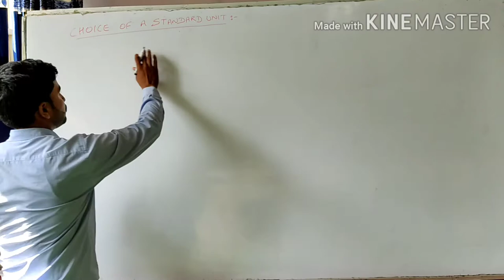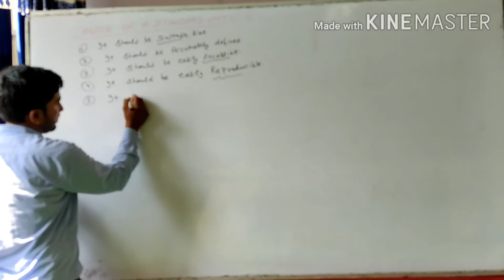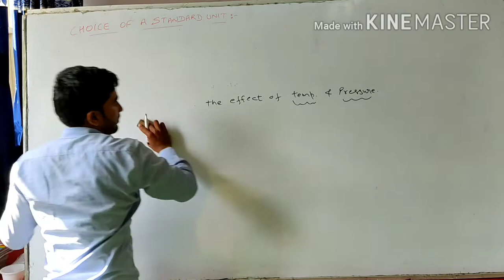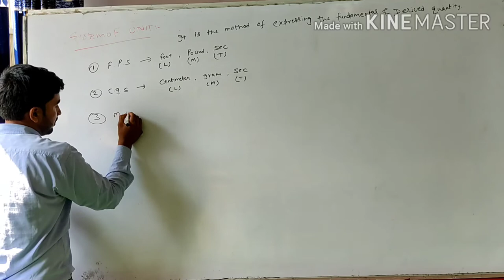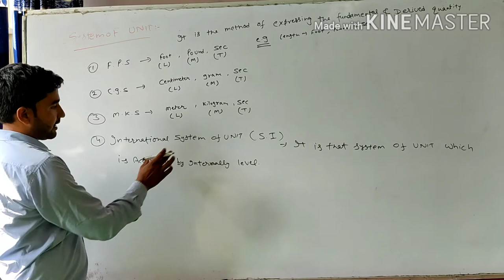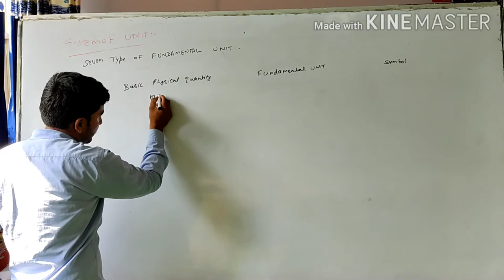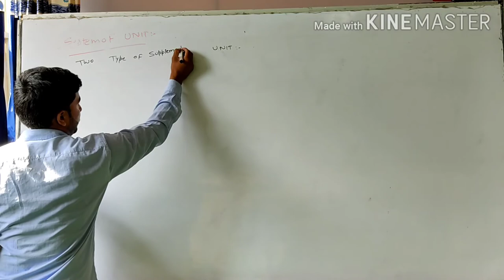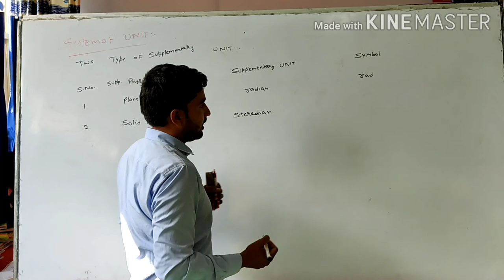11th class | system of unit part-2 | Deepak Malik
Choice of standard unit
System of unit
fps, cgs, mks, SI unit
Seven type of fundamental unit
Two type of supplymentry unit